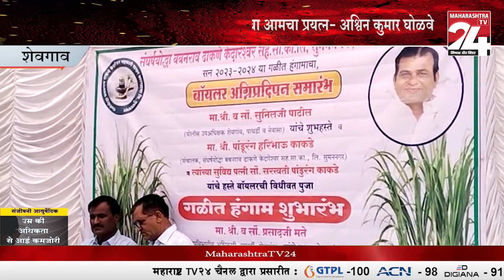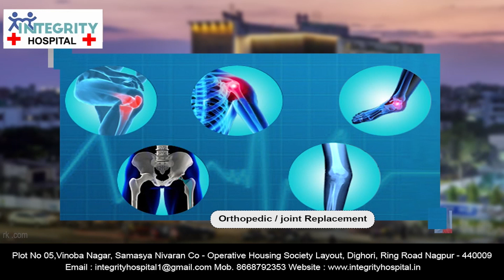शेवगाव- केदारेश्वरच्या गळीत हंगामाचा शुभारंभ || 29 OCT 2023